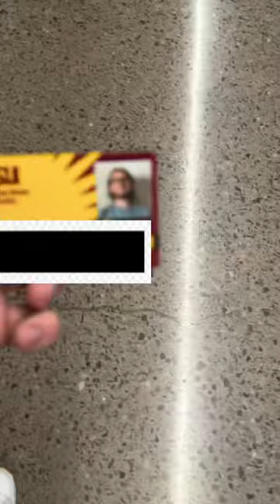Day In My Life As A Busy Law Student | First Day Of Classes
Hope you all enjoyed the short! This was a short detailing a day in my life as a busy law school student at ASU! Today was my first day of classes for law school! I woke up early and got the day started with some coffee and a quick shower before doing some reading on tort law. Casebooks are really dense and they’re expensive! Especially at Arizona State. After I finished some reading I got changed and went to ASU’s downtown campus early so that I could pick up my ID card, the rest of my books, and grab some coffee. After that I went to my only class of the day, torts. It was pretty interesting and seems like it will be a fun class. Once that was finished, I walked back to my apartment in downtown Phoenix to do some more studying and reading for another class. Eventually I made myself dinner. Tonight it was pork tacos! I typically don’t cook, but these turned out really well in my opinion! Lastly, I wrapped up the day by watching some YouTube and editing another video. Let me know if you all want to see more of these day in the life style shorts!